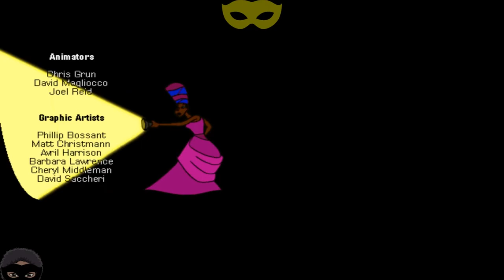Let's Play - Where In The World Is Carmen Sandiego? - Episode 1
So I'm excited that I finally found a way to stream this.  Let's catch these New series in my old school favs. Streamed August 9, 2017.